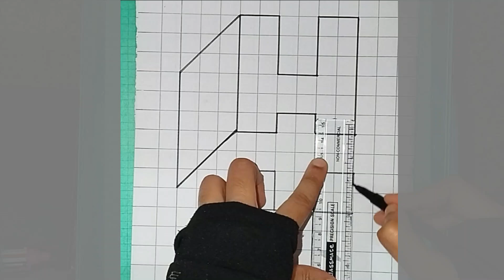3D Drawing H on Paper for Beginner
3D Drawing H on Paper for Beginner

Welcome To JKR 360
How to draw 3D drawings. This is a very simple tutorial. In this video, I will show you how to draw step by step for beginners. hope you like it.